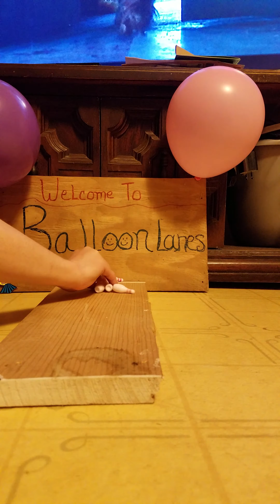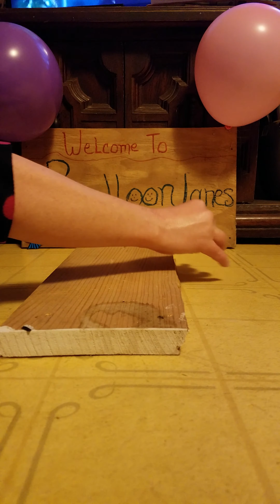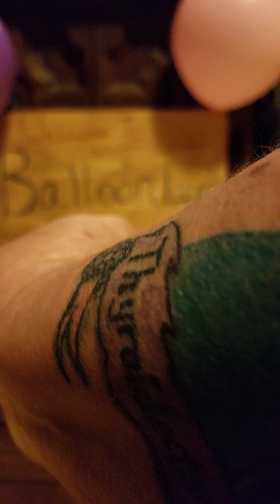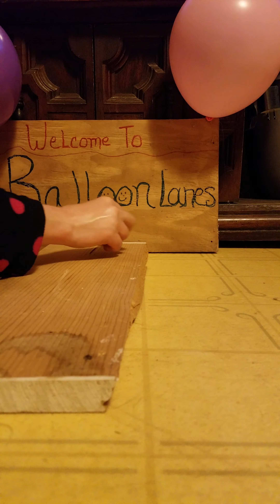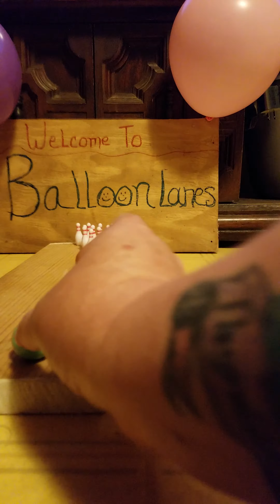Let's play bowling!! :)